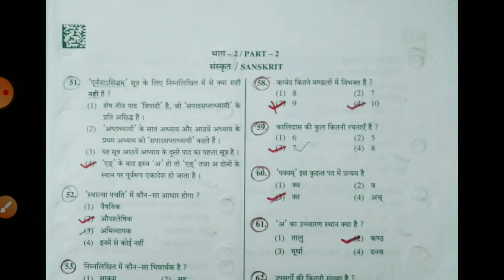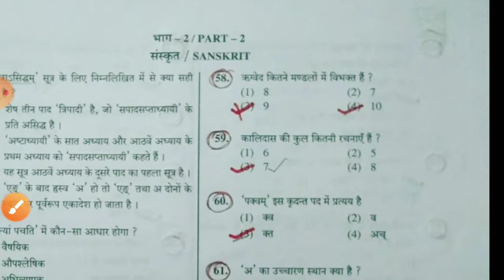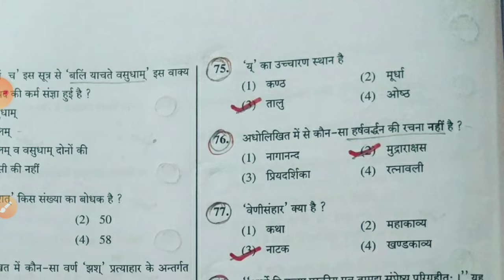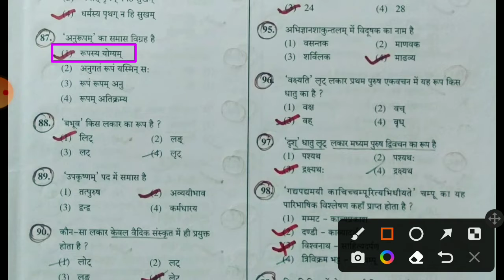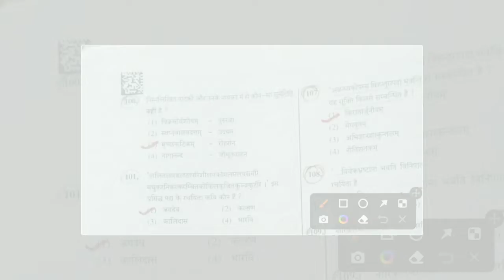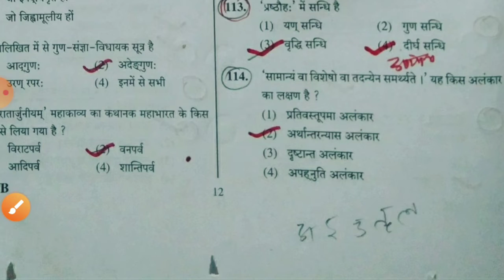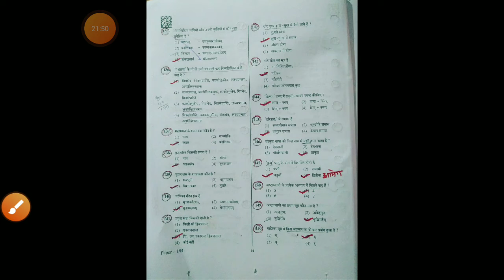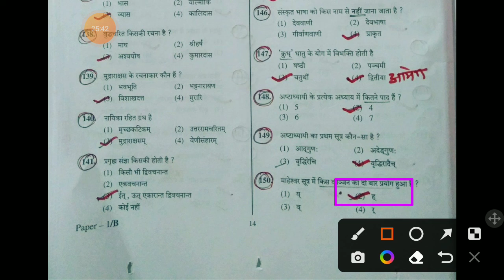जूनियर एडेड 2022 संस्कृत भाषा सॉल्व पेपर